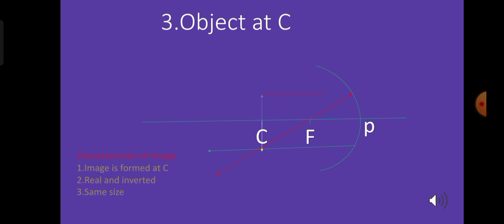Concave mirror# image formation diagrams#diagrams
concave mirror# image diagrams#diagrams